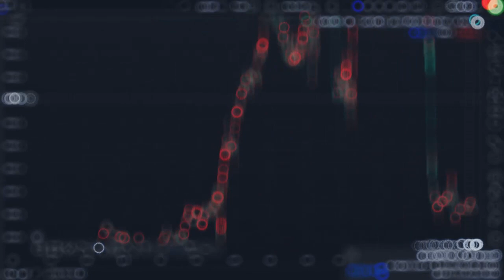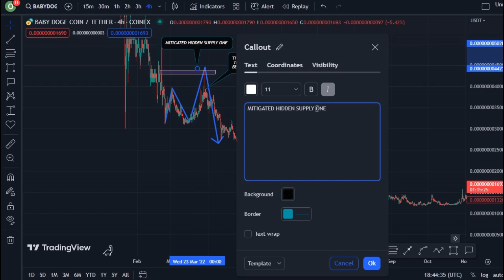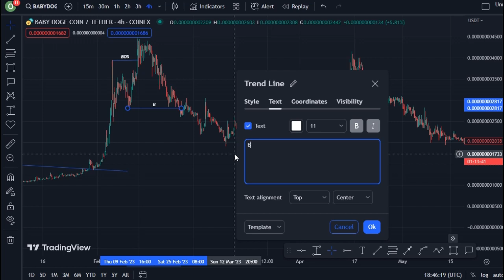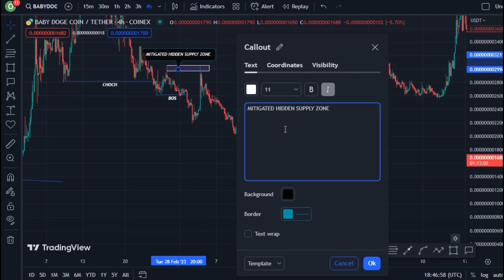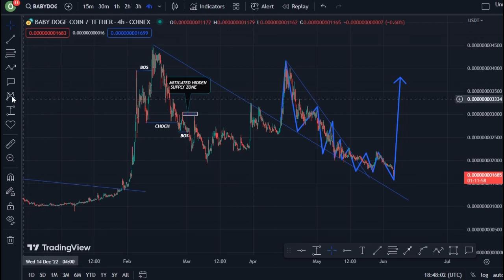JUST IN: BABYDOGE COIN TODAY'S TECHNICAL PRICE PREDICTION || BABY DOGE CRYPTO NEWS UPDATE LIVE